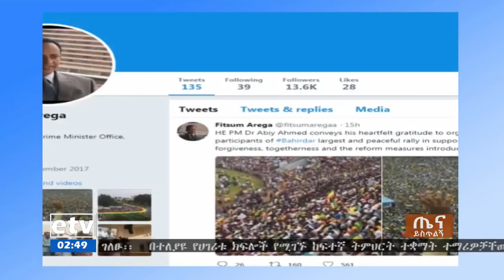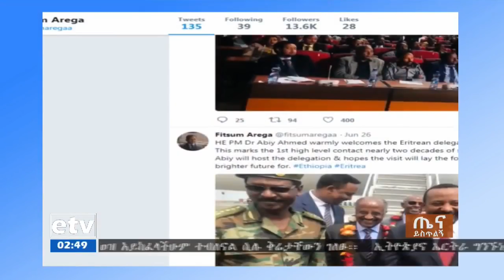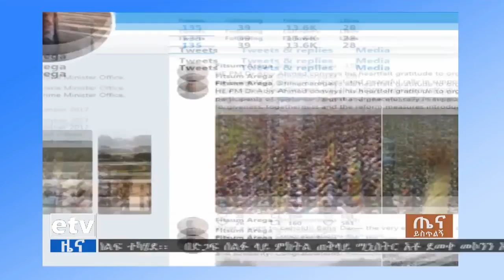EBC ጤና ይስጥልኝ ኢትዮጵያ የማህበራዊ ድረ ገፆችና አለም አቀፍ መገናኛ ብዙኃን በፊት ለፊት ገፃቸው ምን ምን ጉዳዮችን አነሱ